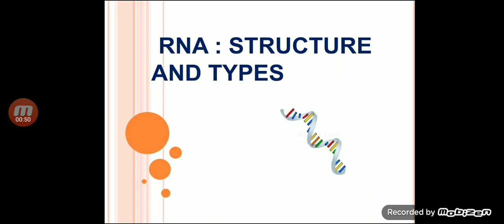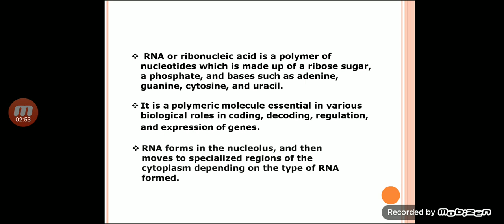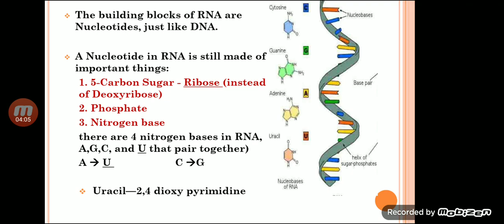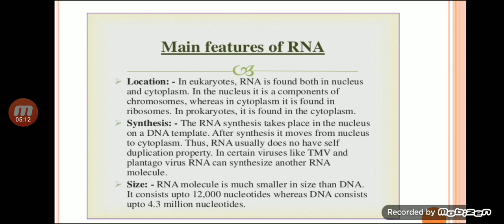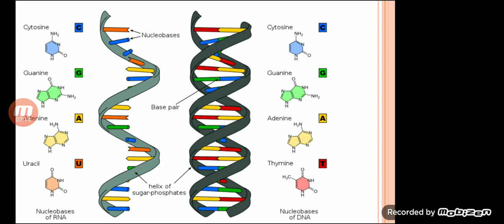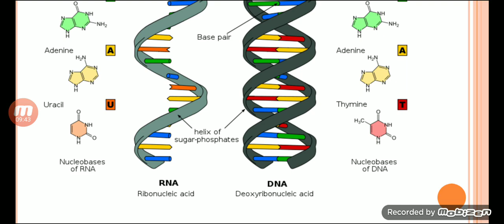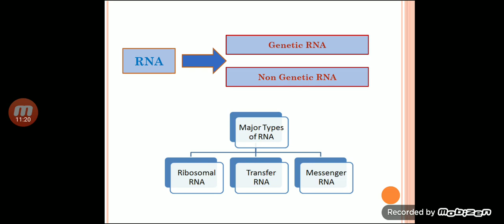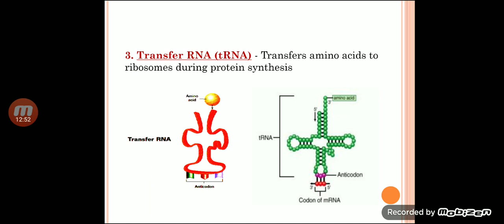RNA : Structure and Types